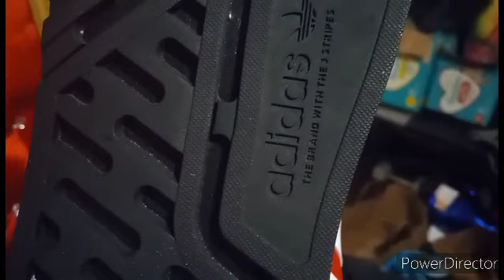I Got My Throne